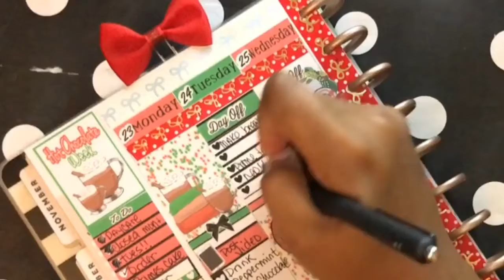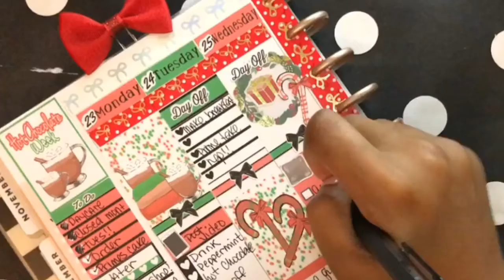Traditional Christmas PWM || Celebrating Christmas and a Birthday in one week!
CONNECT WIT ME:
My Etsy Shop

Send me Happy Mail:
Sondie Fields
P.O.Box 3863
Akron, Oh 44314
First time buying Erin Condren products? You're in LUCK! Check it out for yourself and you'll receive $10 off your first purchase!
Looking to have a mobile bank that’ll let you get your paycheck two business days earlier? Join the CHIME community! No hidden fees! I've been with Chime for a year and I have no complaints